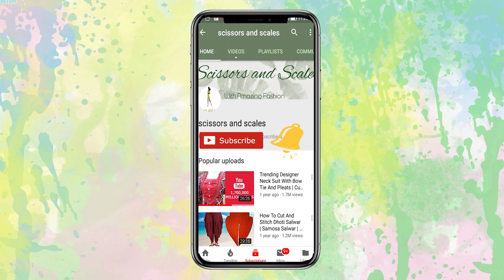किसी भी ड्रेस पे लगाए ये लटकन | In few minutes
Hi today I am going to teach you two type of latkans. These latkans are very easy to make. These latkans goes well with any dress.

Also watch my new channel on amazing art and craft.

Feel free to post comments.

designersalwar ,choli